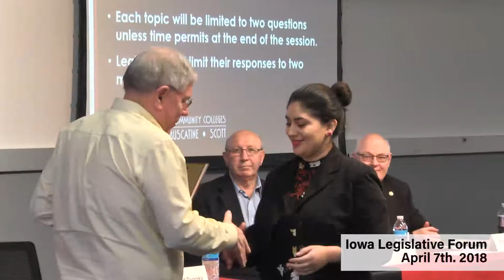Iowa Legislative Forum Sessions | April 2018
The last of the Iowa Legislative Forum Sessions for 2018. Hosted as always at the Muscatine Community College.